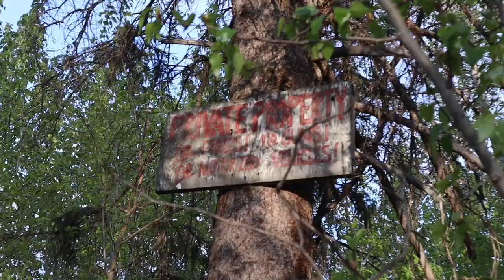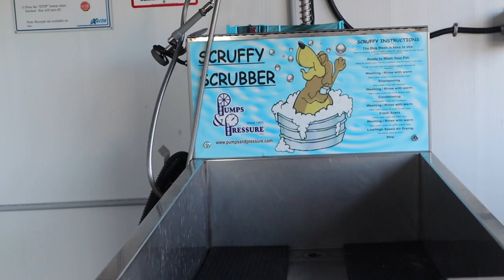Bulldog´s FIRST DAY OUT IN 3 MONTHS - QUARANTINE VLOG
Hey guys this is my dog´s first day out in 3 months. For all this time she was just playing in my backyard because of COVID-19. This is the reason she is really happy and excited.